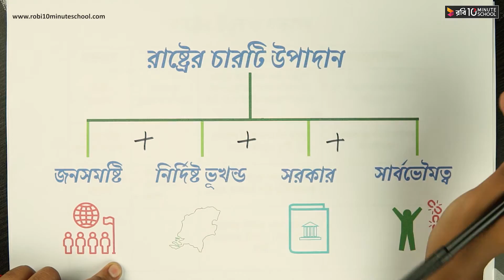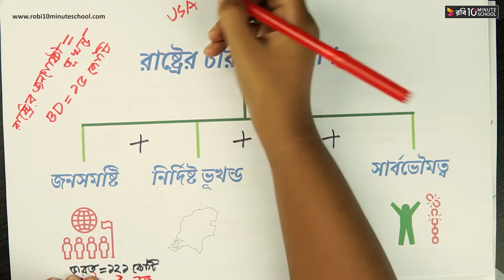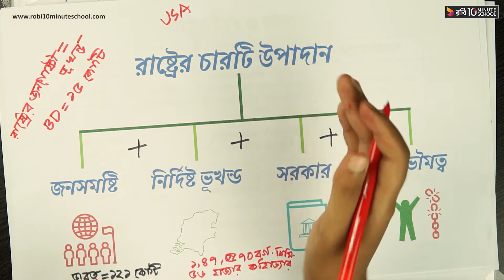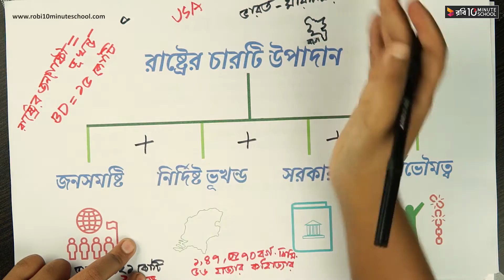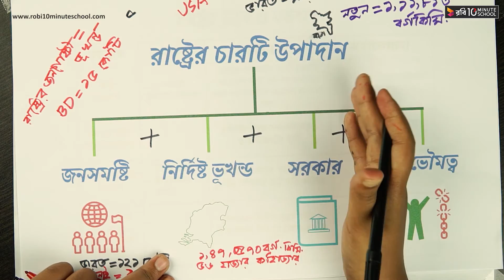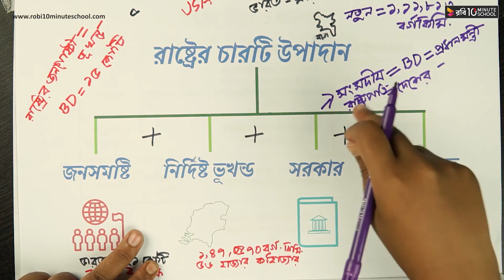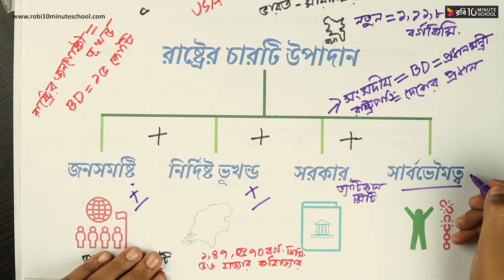০১.১০. অধ্যায় ১ : পৌরনীতি ও নাগরিকতা - রাষ্ট্রের চারটি উপাদান [SSC]